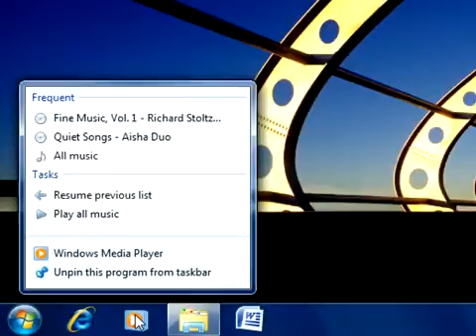Windows 7 Jump List Feature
New feature for the new Microsoft Windows 7; Jump list

video owned by microsoft

tags: windows 7 microsoft xp vista dos game features bill gates apple mac leapard